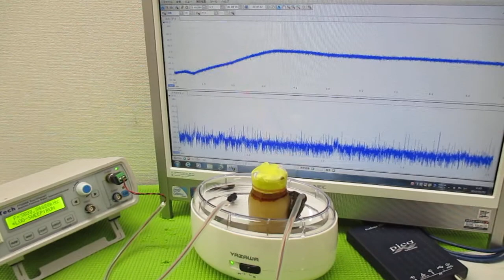オリジナル製品：超音波発振プローブを利用した超音波制御技術 ultrasonic-labo